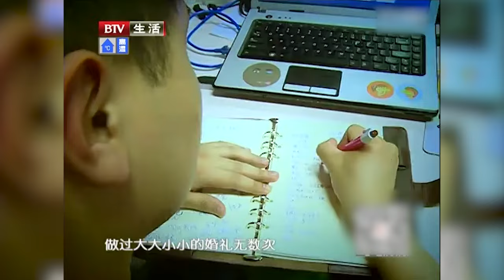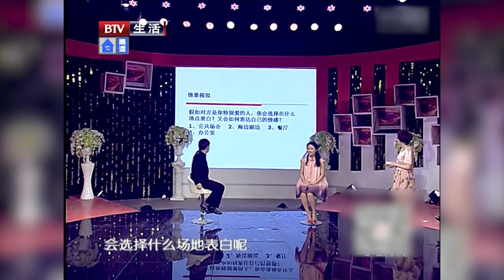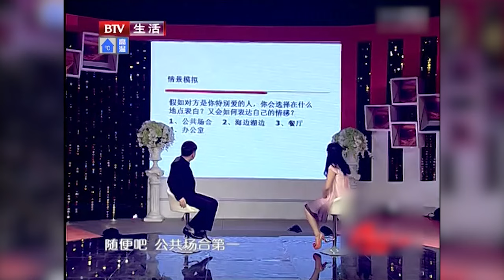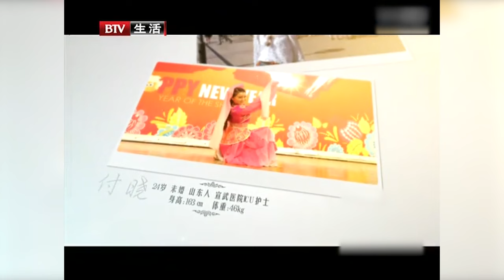和好兄弟一起相亲，谁料女嘉宾竟是前女友，小伙冲上台求复合震惊红娘……【选择 北京电视台】